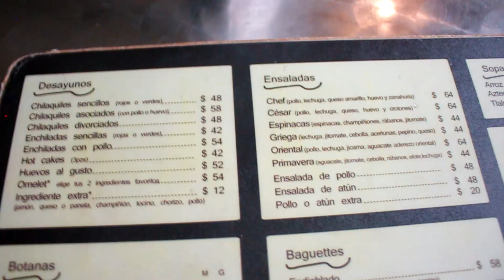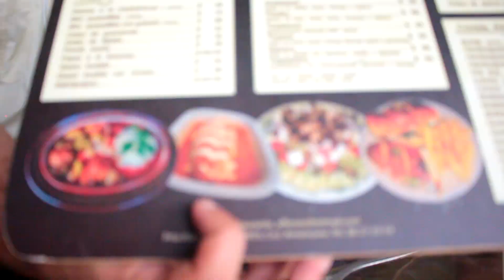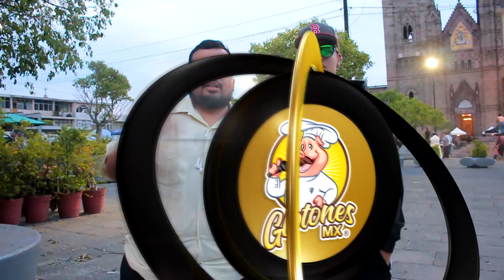Ep. #03 - Entrevista a Jacob Valencia | GLOTONES MX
En esta ocasión nos fuimos hasta Guadalajara a conocer a nuestro compa Jacob Valencia y a degustar lonches bañados, nos aventamos un buen cotorreo.